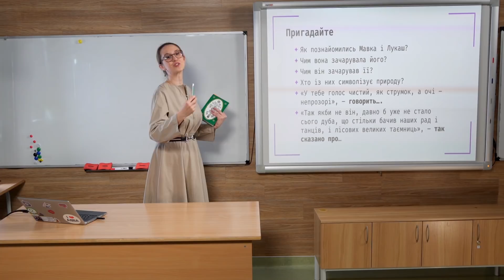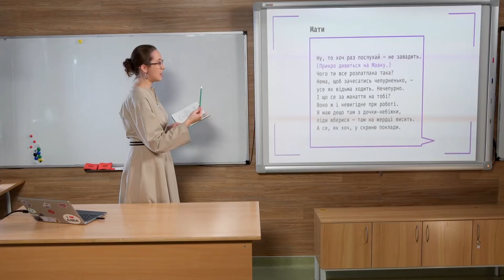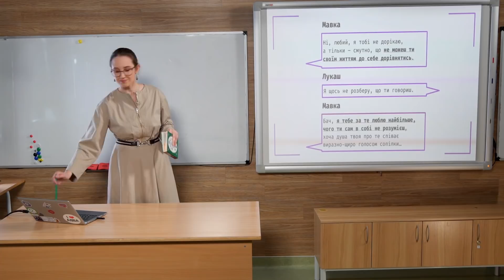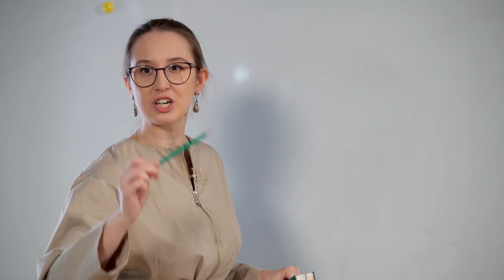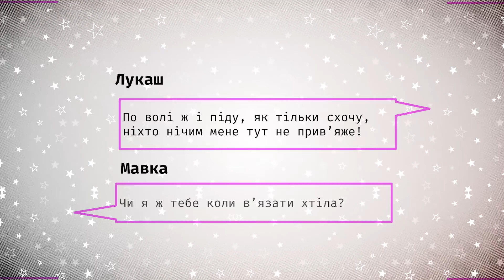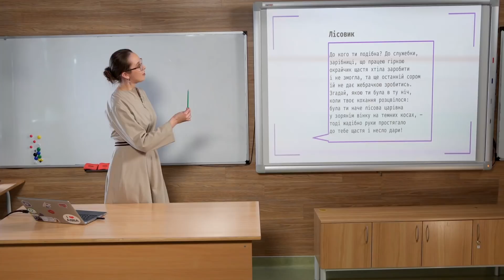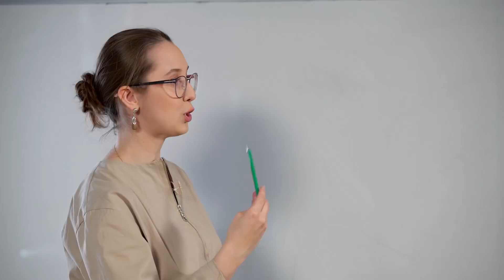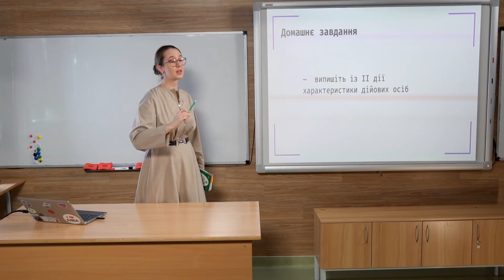10 клас. Українська література. Природа і людина в драмі-феєрії Лесі Українки Лісова пісня(Тиж.4:ВТ)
10 клас. Українська література. Природа і людина в драмі-феєрії Лесі Українки “Лісова пісня” (Тиж.4:ВТ)

ДЗ: випишіть із ІІ дії драми-феєрії Лесі Українки “Лісова пісня” цитатні характеристики дійових осіб.